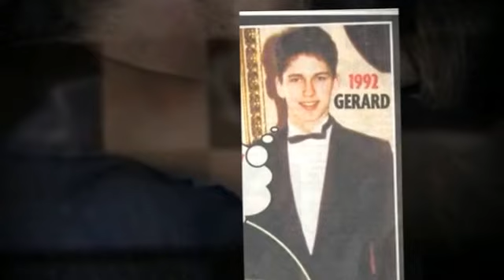Gerard butler lets play